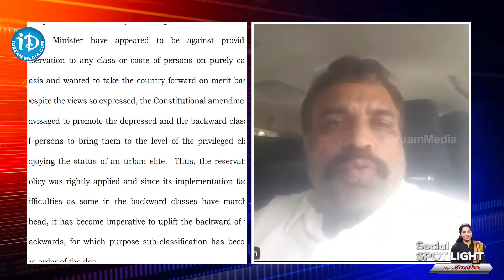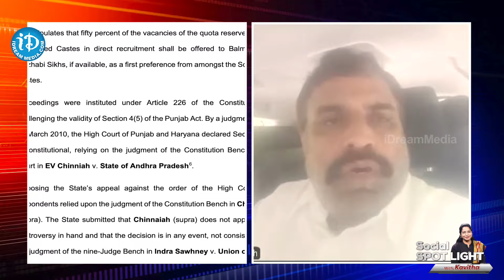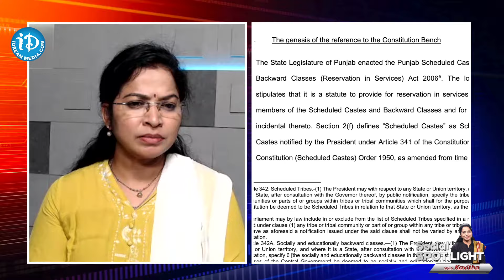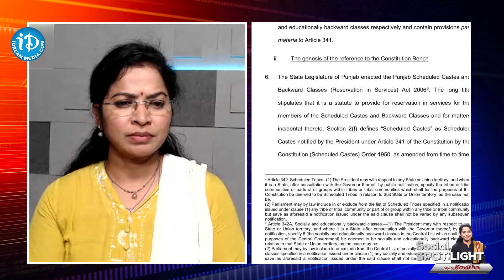Congress Leader Bellaiah Naik about Supreme Court Judgement on SC/ST Reservation | iDream News